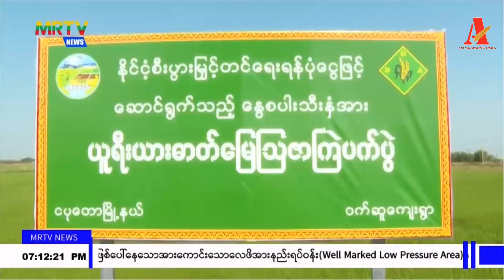ပုသိမ်မြို့တွင် နေကြာဧက ၃၀၀၀ကျော် စိုက်ပျိုးပေးရန် လယ်သမားများကို စစ်ကောင်စီဖိအားပေးခိုင်းစေ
ဧရာ၀တီတိုင်းမ်
နို၀င်ဘာလ ၁၁ ရက်

ဧရာ၀တီတိုင်း၊ ပုသိမ်မြို့နယ်အတွင်း နှစ်စဥ် နွေစပါးနဲ့ ဆောင်းစပါးစိုက်ပျိုးတဲ့အချိန်တွင် နေကြာကို ဧက ၃၀၀၀ ကျော် မဖြစ်မနေ ကြားညှပ်စိုက်ပျိုးပေးဖို့ စစ်ကောင်စီကဖိအားပေးခိုင်းစေနေတယ်လို့ သိရပါတယ်။

ပုသိမ်မြို့နယ်ရှိ ကျေးရွာအုပ်စုတစ်ခုလျှင် ဧက ၅၀ စိုက်ပျိုးပေးရန် သက်ဆိုင်ရာ ရပ်ကွက်၊ ကျေးရွာ အုပ်ချုပ်ရေးမှူးများနဲ့ အထွေထွေအုပ်ချုပ်ရေးမှူးရုံး ရပ်ကျေးစာရေးများက ဖိအားခိုင်းစေနေခြင်းဖြစ်တယ်လို့ ဒေသခံလယ်သမားများကပြောပါတယ်။

တည်းဖြတ်/ထုတ်လုပ် - ဧရာ၀တီတိုင်းမ်